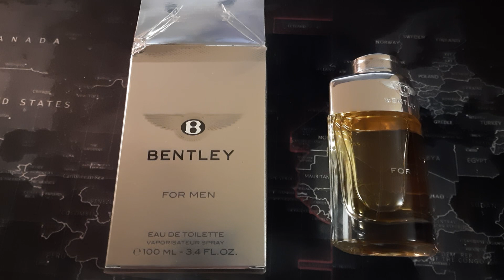Bentley for Men, Nathalie Lorson. Niegdys mocny zapach, obecnie rozwodniony